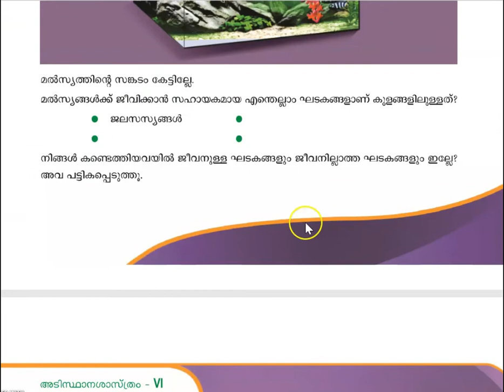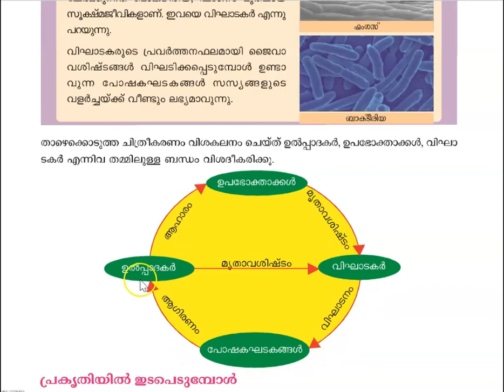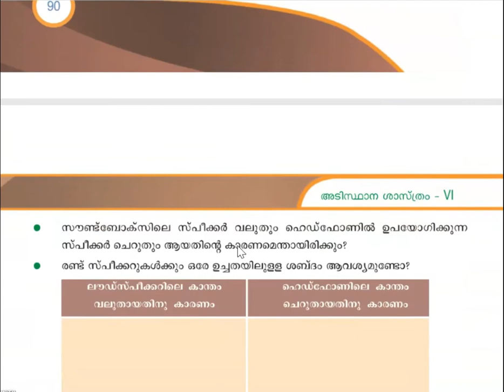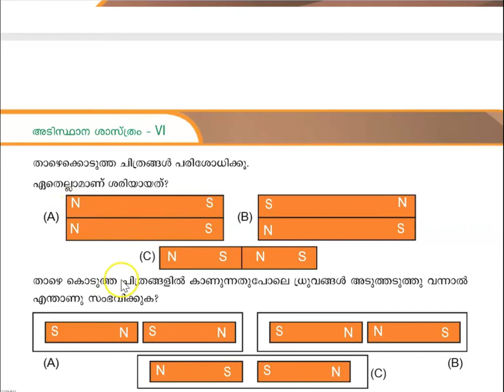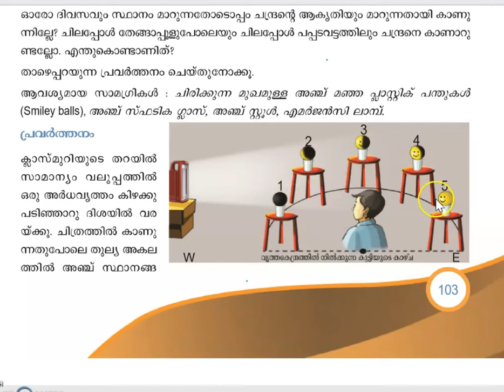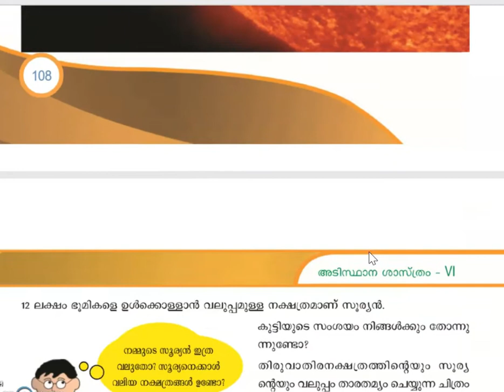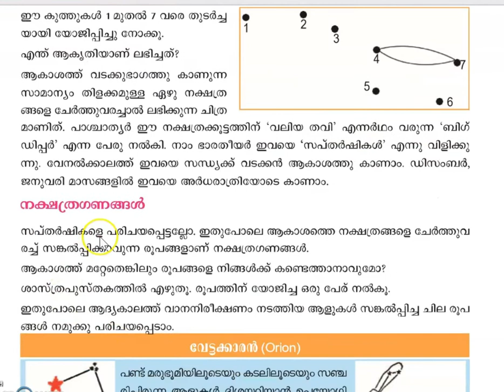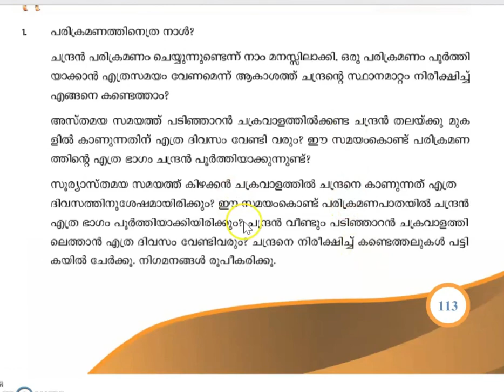SCERT Text Book STD VI – CHAPTERS 6, 7 & 8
അടിസ്ഥാനശാസ്ത്രം  SCERT പാഠപുസ്തകങ്ങളിൽ നിന്ന് പഠിച്ചു തുടങ്ങാം. SCERT STD VI  – CHAPTERS 6, 7 & 8 ലെ പ്രധാനപ്പെട്ട ഭാഗങ്ങൾ ഉൾപ്പെടുത്തിക്കൊണ്ടുള്ള 15 മിനിറ്റ് വീഡിയോ ആണിത്.